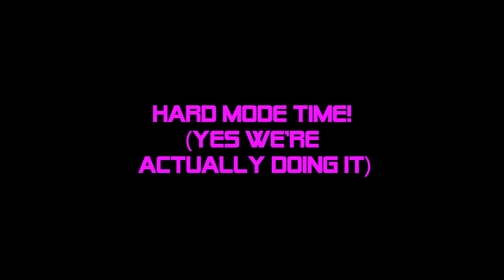Chemical Star Million Master Cytus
With both modes mastered!

Cytus is a music rhythm video game developed by Rayark Inc. It currently features 200 songs and two difficulties for each song.